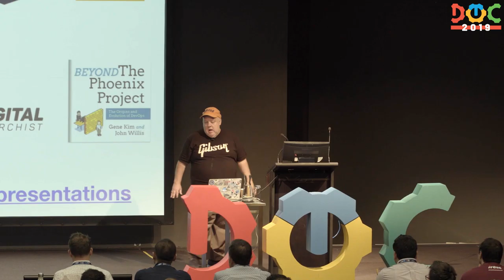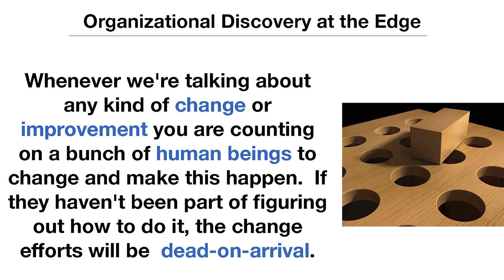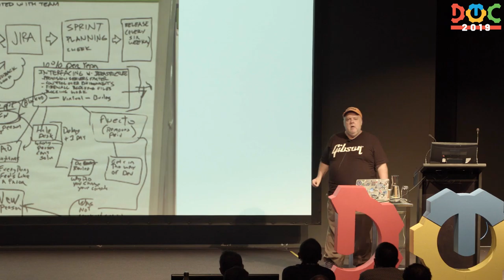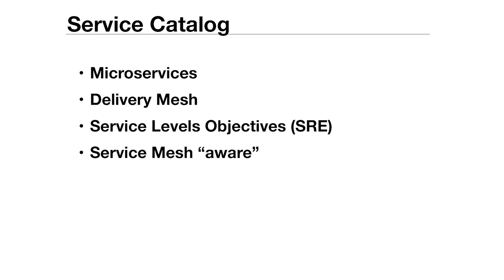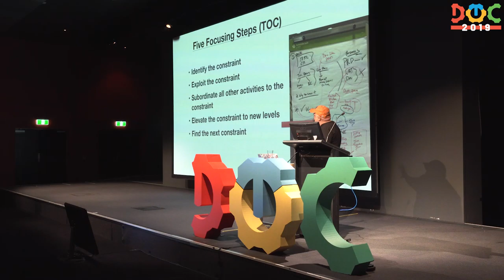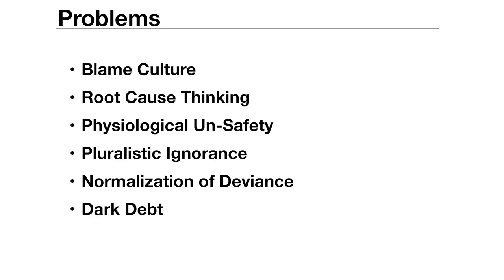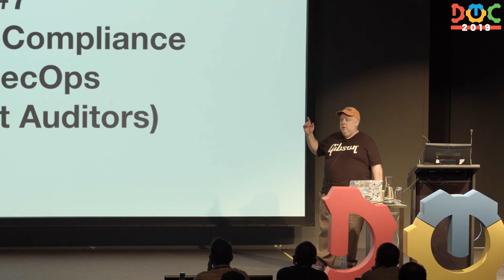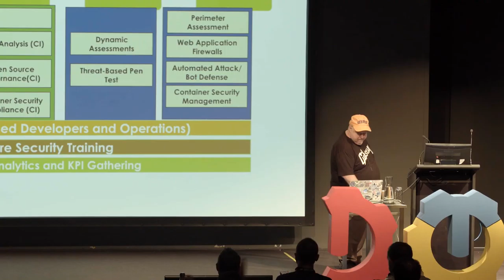John Willis - «Devops' Seven Deadly Diseases»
Devops is now officially 10 years old. What have we learned? Although prescriptive practices like Lean, Agile, SAFE and even DevOps may be necessary for IT acceleration they are in most cases are not sufficient for long-term systemic improvement. In other words, you can’t Lean, Agile, SAFE or Devops your way around institutionalized organizational habits. Therefore, the key to long-term improvement lies in an understanding where human capital interconnects with technology. The following is a list of the «Seven Deadly Diseases»:

Invisible Work
Management System Toil
Tribal Knowledge
Misalignment of Incentives
Incongruent Organizational Design
Misunderstanding Complexity
Security and Compliance Theater
These seven diseases of organizational behavior must be uncovered with absence of prescriptive practice through a process of organizational fact-finding. In this presentation, we will look at the «Seven Deadly Diseases» of IT organization work and show examples of how to uncover these diseases through a process of organizational forensics (i.e., fact-finding).